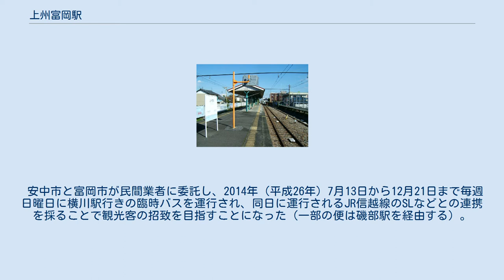上州富岡駅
上州富岡駅（じょうしゅうとみおかえき）は、群馬県富岡市富岡にある上信電鉄上信線の駅である。
世界遺産に登録された富岡製糸場の最寄り駅である。
 上信電鉄の中では高崎駅・吉井駅・下仁田駅とともに主要駅で、常時2名の駅員が配置されている。
当駅発着の列車も設定されている。
 ホーム（2008年10月） 2代目上州富岡駅　建替に伴い2013年2月に解体された 駅舎から最も遠いのりばが1番線となっている。
また、単式ホームには番線表示が設置されていない。
 安中市と富岡市が民間業者に委託し、2014年（平成26年）7月13日から12月21日まで毎週日曜日に横川駅行きの臨時バスを運行され、同日に運行されるJR信越線のSLなどとの連携を採ることで観光客の招致を目指すことになった（一部の便は磯部駅を経由する）。
 ^ 畑広志 (2014年3月18日). “上州富岡駅:新駅舎が落成−−上信電鉄”. 毎日新聞 ^ a b 増田勝彦 (2014年7月12日). “富岡製糸場:連携バスを運行 あすから日曜日に”. 毎日新聞 ^ “ありがとう上州富岡駅 現駅舎お別れ記念入場券セット発売中！”. 上信電鉄株式会社 (2013年2月5日). 2015年6月27日閲覧。